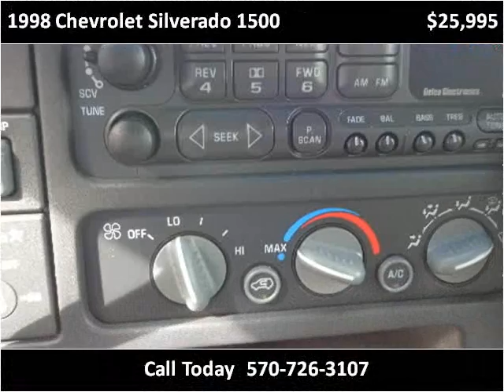1998 Chevrolet Silverado 1500 Used Cars Mill Hall PA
This 1998 Chevrolet Silverado 1500 is available from Miller Brothers Auto Sales.